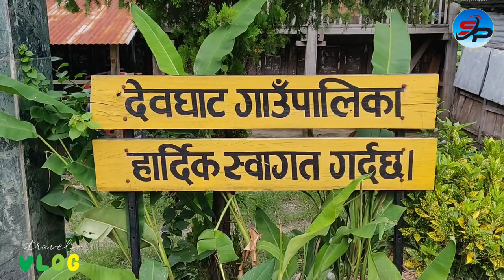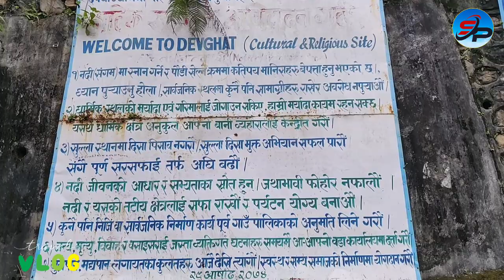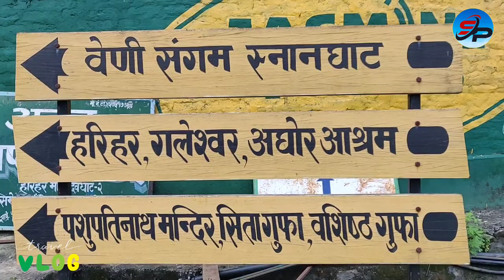Devghat special travel vlog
Devghat is the most sacred as well as religious place located in the central part of Nepal. It is located at the tricentre of Tanahun, Nawalparasi and Chitwan as well as at the junction of Gandaki, Lumbini and Narayani Zones. It has an area of 54.34 square kilometers with natural, religious, archaelogical, historical as well as cultural importance. This is the place where the great rivers Kaligandaki and Trishuli meet together. The junction point of these great rivers is known as Devghat Beni.